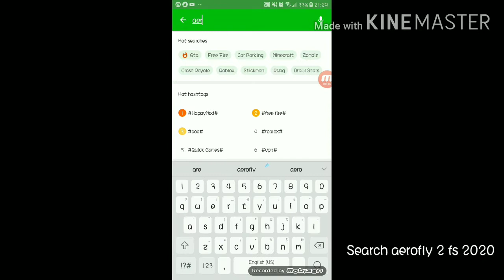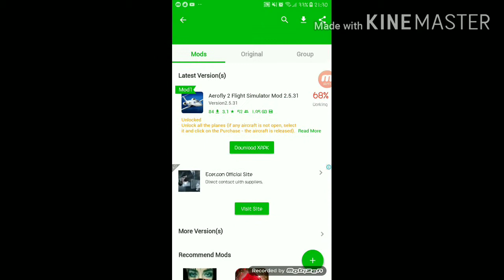How to get Aerofly 2 fs 2020 for free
love y'all peace